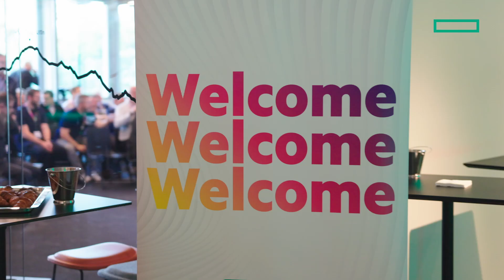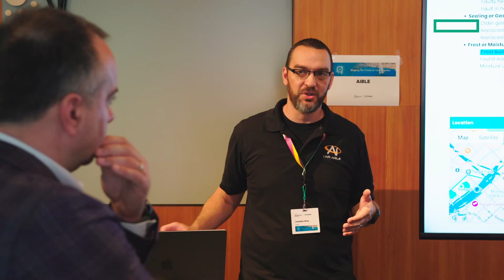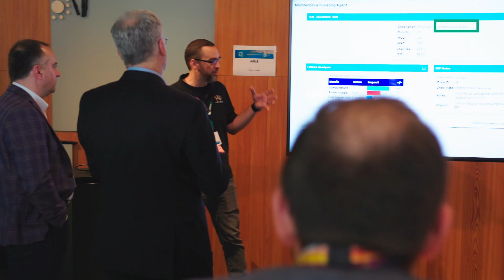HPE AI Excellence Center: From AI Vision to AI Value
Learn how HPE’s AI Excellence Center helps businesses turn AI vision into value. Through collaboration, it provides tools, technology, and expertise for scalable AI solutions. Connect with industry leaders, gain insights, and drive innovation responsibly.